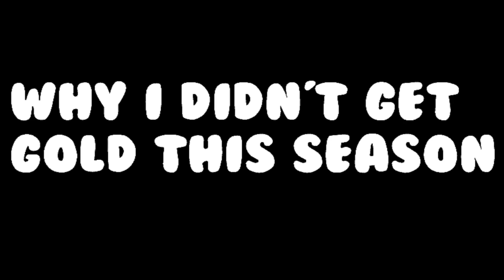WHY I DIDN'T GET GOLD THIS SEASON (IM SO DUMB) Ranked Skywars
I let my friend play ranked on my account and he loses my rating :)

random word of today: iron division